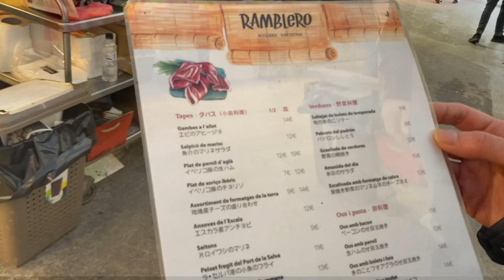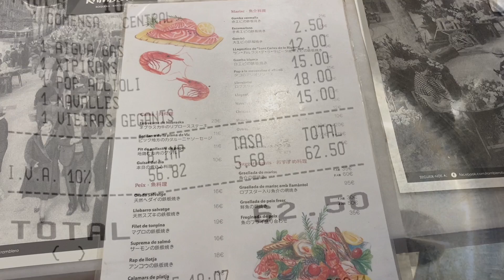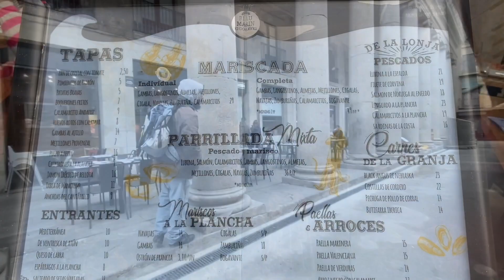🇪🇸バルセロナの今🍽久しぶりのボケリア市場でバル巡り🍺おすすめレストラン「Ramblero」シーフードがおいしい❗️活気が戻ってきた❗️バーチャルスペイン旅行・観光Barcelona Travel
コロナ禍を超えてかなり変化し復活してきていました。

「The Mercat de Sant Josep de la Boqueria」：サン・ジュセップ市場